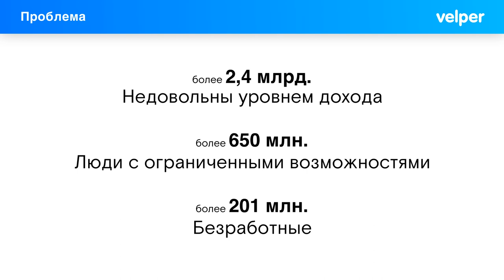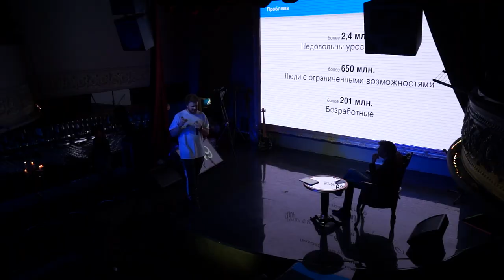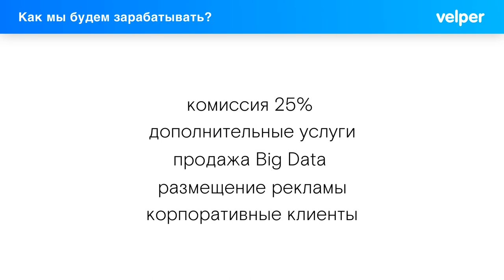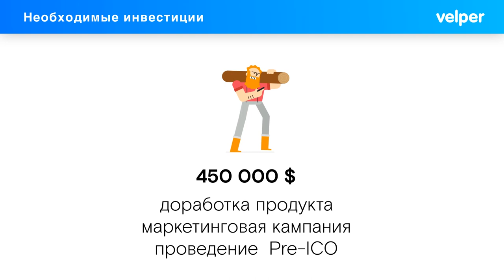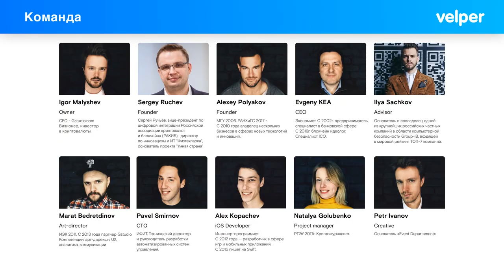РЕШАЛА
Спикер- Игорь Малышев, с проектом VELPER
Дальновидные люди заблуждения талантов ценят выше успеха бездарностей. В мире, переполненном шаблонами и моделями, нестандартные идеи оказываются кувалдой, разрушающей границы, в которые нас загоняют стереотипы. Чтобы в этом убедиться, достаточно вспомнить истории появления идей, которые вначале вызывали у окружающих недоверие, усмешки и настороженность, но впоследствии превратившие их авторов в известных и состоятельных бизнесменов, ученых и художников. В современном мире креативность стала одним из главных условий успеха в любой области – от рекламы и архитектуры до производства кино и автомобилей. Однако вопрос, где грань между талантливой идеей и бесперспективной глупостью, до сих пор будоражит умы тех, кто надеется найти революционное решение для той или иной проблемы. Среди этих людей и участники «Startup show», которые 25 апреля продемонстрировали свои разработки президенту «Евросети» Александру Малису, чтобы услышать его ответ… Об этом и многом другом- на StartUp Show!

25 апреля на StartUp Show, супер-гость вечера Александр Малис- Президент Евросети